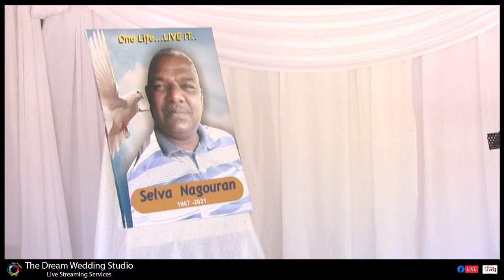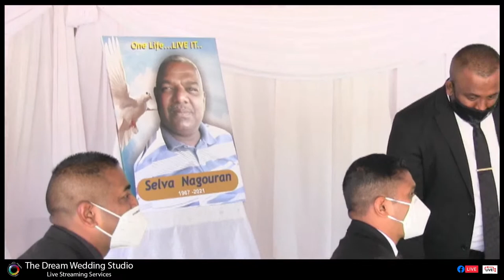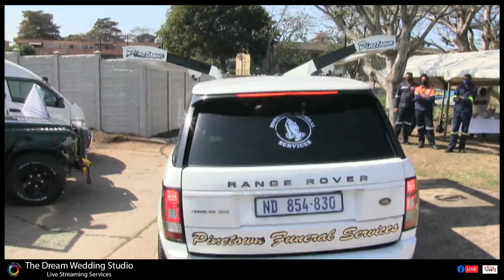The Dream Wedding Studio Vishan Poorun Live Stream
THE FUNERAL NOTICE OF SELVA NAGOURAN - 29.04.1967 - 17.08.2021